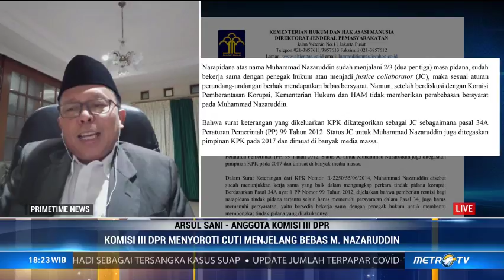Cuti Jelang Bebas Nazaruddin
Cuti menjelang bebas terpidana kasus suap Wisma Atlet dan pencucian uang Nazaruddin dikecam ICW. Jelang bebas murninya 13 Agustus nanti, mantan bendahara umum Partai Demokrat tersebut total mendapat remisi hingga 49 bulan. Wajarkah cuti jelang bebas Nazaruddin?